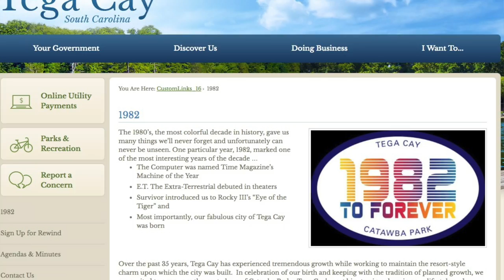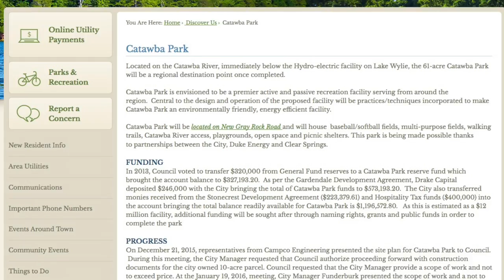1982 to Forever Tega Cay Catawba Park Fundraiser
​What is the Tega Cay 1982 campaign, the Forever Foundation and where is Catawba Park? Talk of the Town Carolinas host Patti Mercer interviewed the Forever Foundation Board Chair Anthony Ruffalo and Tega Cay Mayor George Sheppard to find out more about the 1982 Forever fundraising campaign supporting Catawba Park.

The City of Tega Cay was born over 35 years ago and in celebration of the city’s birth and keeping with the tradition of planned growth, Tega Cay has announced the next phase of Catawba Park. Catawba Park is envisioned to be the preeminent recreational destination for individuals of all ages. To kick start the fundraising efforts and drive awareness for Catawba Park, the Forever Foundation started the 1982 fundraising campaign.

1.  As a  donor, your name will be featured on our 1982 donors’ page, mentioned in Tega Cay social media and Tega Cay  Rewind Newsletter. To donate please click here or stop by City Hall/Beach and Swim Center.

 2.  Spread the Word: Proudly display the 1982 “Destination Tags” on your cars, boats and golf cars to help drum up excitement about the 1982 campaign and jumpstart our Catawba Park fundraising efforts.

Talk of the Town Carolinas is a production by the Miller Realty Group LLC located at 7675 Tega Cay Dr. Tega Cay, SC 29708.